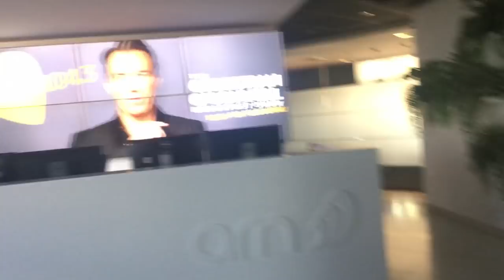GOAL KICKING CHALLENGE WITH SUBSCRIBER - WEEKLY VLOG 2019 #1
We are back. First Weekly Vlog. Video with Connor and Cook out Tomorrow. Cheeeeeeeeers, CM.